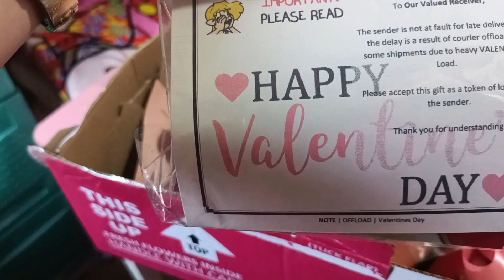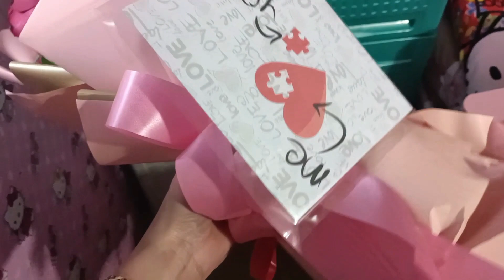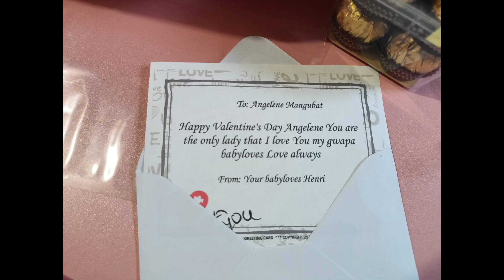17th Months of Braces adjustment and I received packages after adjustment valentines day surprised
Filipina getting dental braces in Manila Philippines